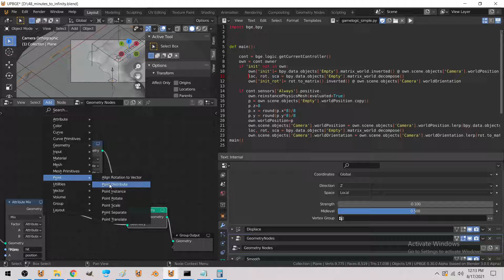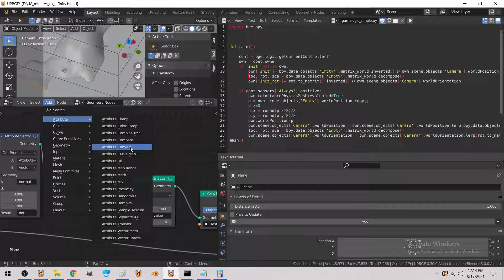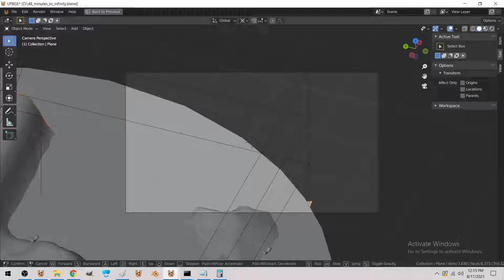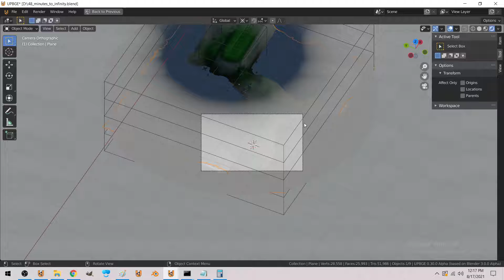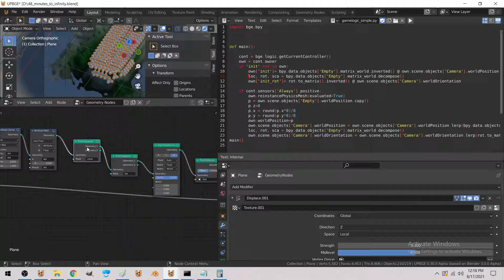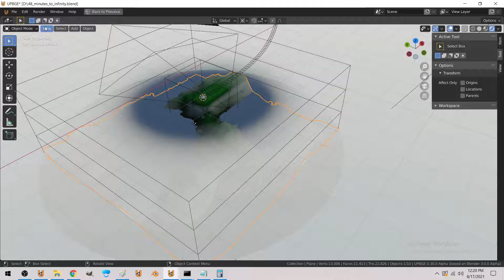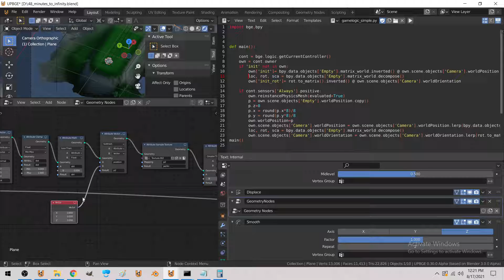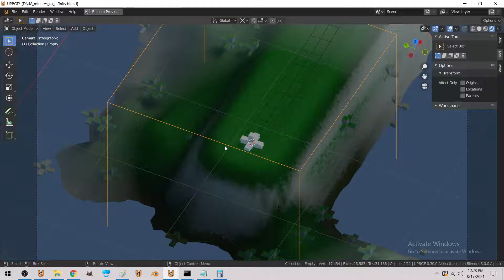1 hour to infinity - scattering objects using math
1 hour to infinity - scattering objects using math